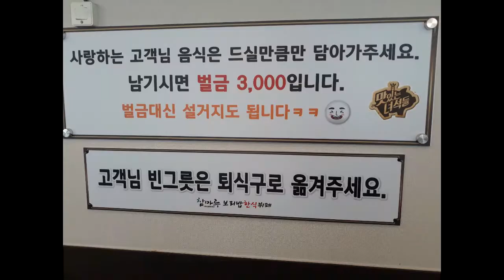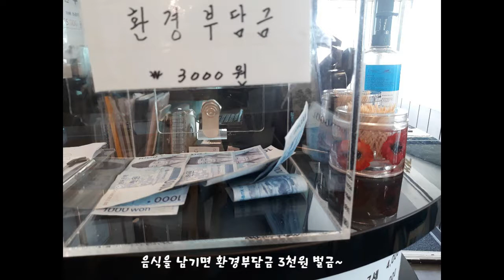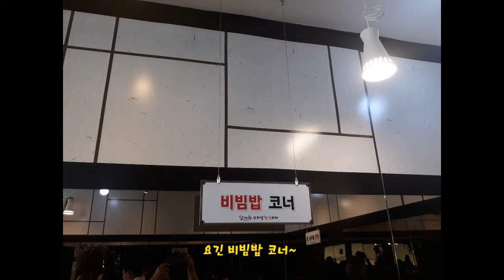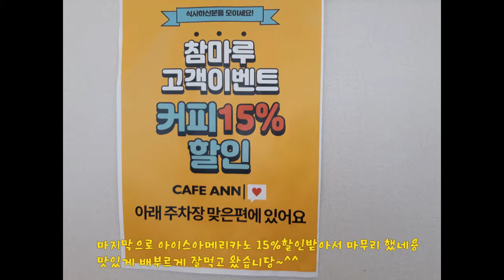일산 외곽에 위치한 참마루 보리밥 한식뷔페에서 배터지게 먹고 왔어용